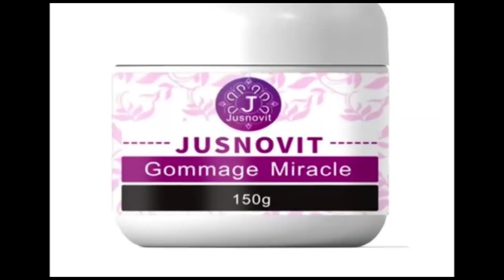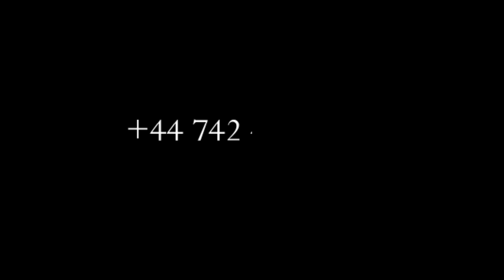KAKE 🔥:DOSSIER MAMIE LA CHATE APRÈS KIODO EYE GRAVE, BOYOKA MAKAMBU YASOMO EBIMI, VIDEO YA MUTAKALA